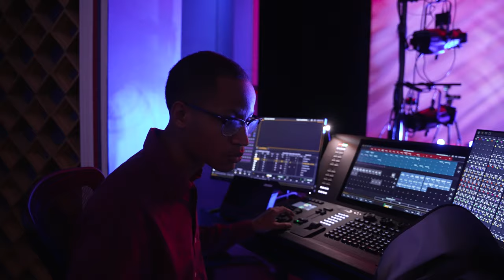Composition student Jaylin Vinson creates dynamic cello quartet performed by fellow freshmen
For many students, the focus of their first semester in college is on navigating a new chapter of their lives

But just a few months after matriculating at Rice, freshman composition student Jaylin Vinson had already created "Shimmer!," a dynamic cello quartet that debuted publicly as part of the Moody Center for the Arts' New Art/New Music fall 2021 concert. The performances offer students an opportunity to compose and perform an original work that connects with new art on Rice’s campus.

Vinson, a student of Rice composition and theory professor Kurt Stallmann, created the piece early in his first semester. He was encouraged by fellow student Claire Druffner to write a piece that she and her "cello besties" (fellow freshmen Evan Nicholson, Maximus Gurath and Sebastian Berofsky) could perform.

Druffner said the piece sounds like it belongs in a motion picture score.

"It's very exciting, very movie soundtrack-like and evokes a lot of images, I think," Druffner said.

The quartet was coached by Rice professor of cello Norman Fischer. Vinson said he was inspired by artwork around campus and his fellow freshman performers when writing the piece.

"Their enthusiasm and their joy in wanting to create something with me, it's very emblematic of our friendship and our camaraderie," he said.

Vinson said working with only cellists made his writing process easier. Composing different parts for the same instrument allowed him to really consider each player, their abilities, their performance styles and individual personalities before coming up with the final piece.

"It made it much more fun and more personable," he said.

Vinson, who is originally from Oklahoma City, said music has always been part of his life, starting with the "sacred space" of church. He picked up violin and trumpet in sixth grade and quickly became interested in other instruments, including the viola and the cello.

"It was that curiosity that is a fundamental part of being a composer," Vinson said.